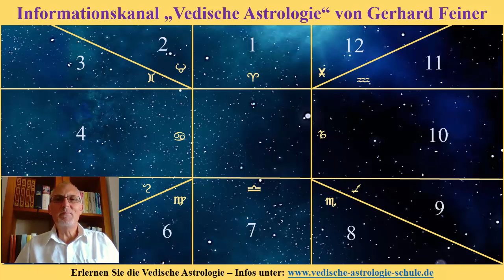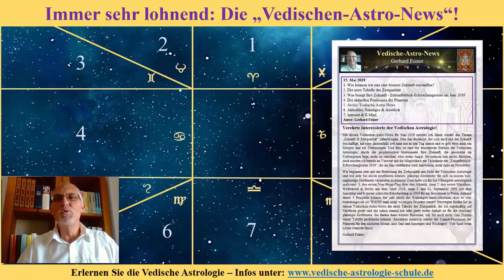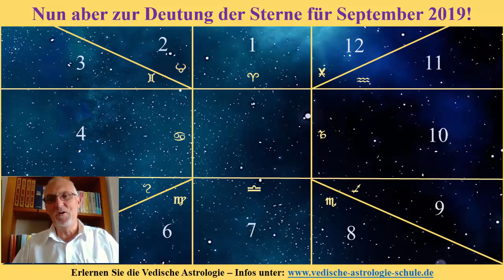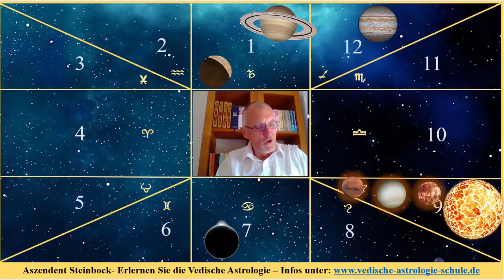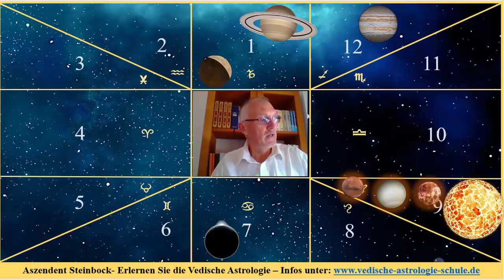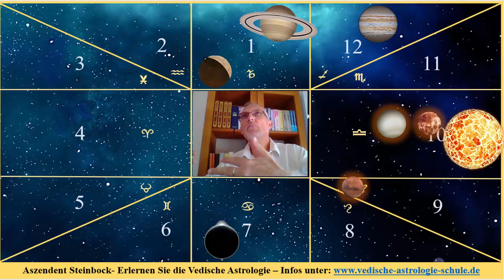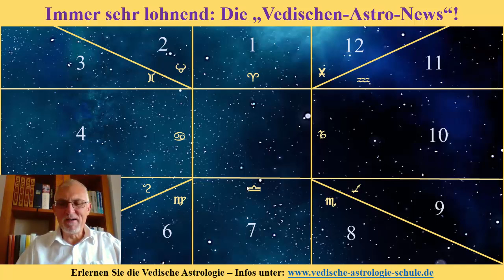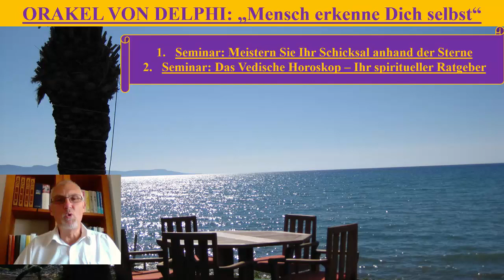Vedisches Monatshoroskop Aszendent Steinbock September 2019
Hier geht es zu weiteren Informationen zu den 2 Seminaren im Oktober 2019 mit Vedischer Astrologie auf Zypern, hier der Link:

Hier noch ein Link, wie Sie gratis Ihren Aszendenten errechnen können in deutscher Sprache (allerdings wird diese Seite gerade überarbeitet bis Ende August 2019, deswegen zeitweilig nicht einsatzfähig)

Gerhard Feiner -